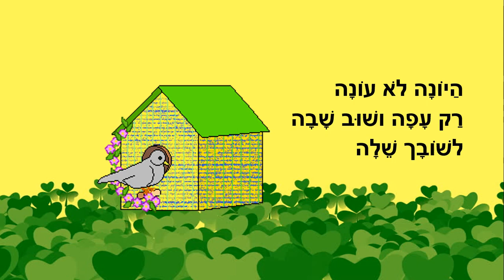היונה - סיפור מנוקד לילדים - כתבה: ריקי זקן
היונה
סיפורים מנוקדים לילדים